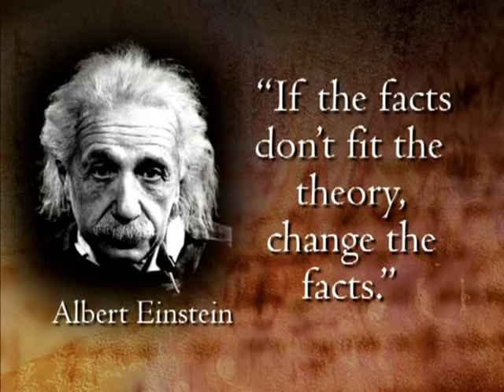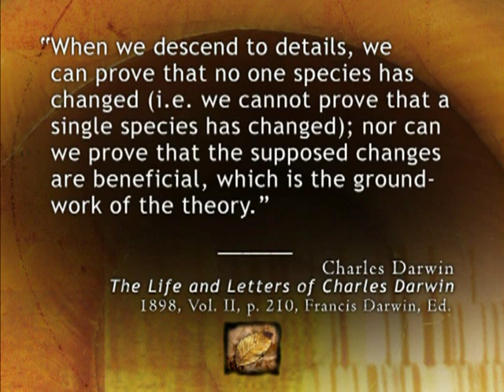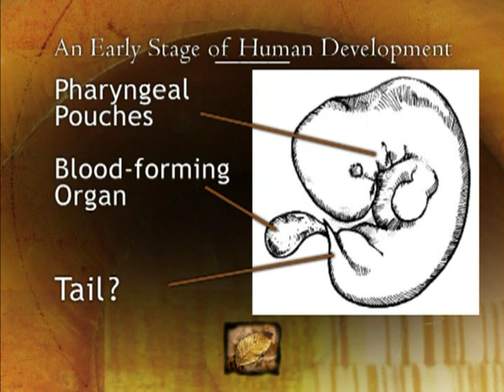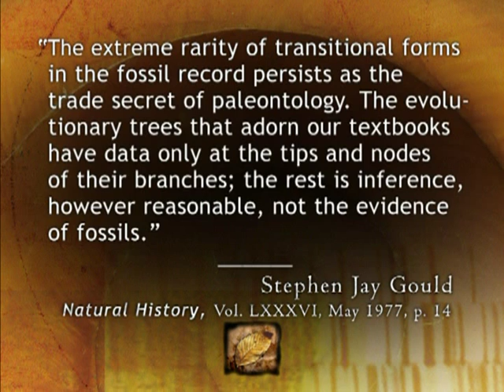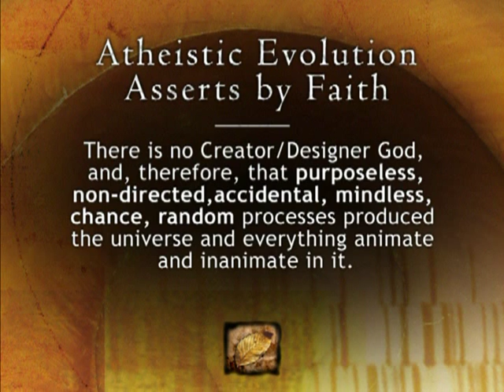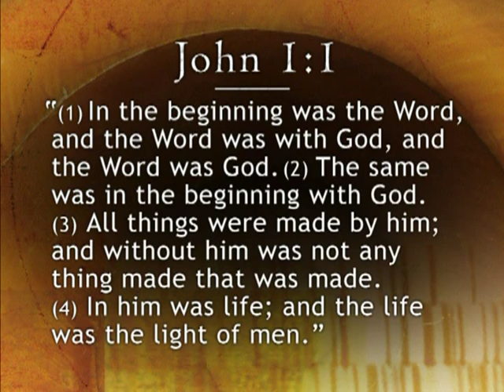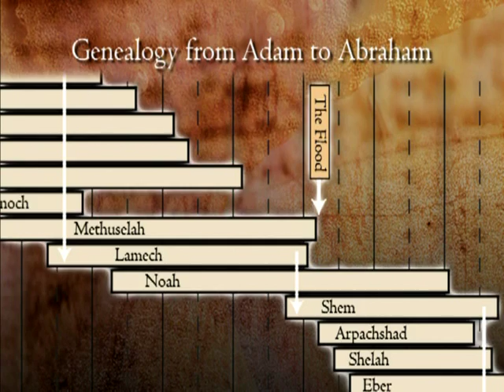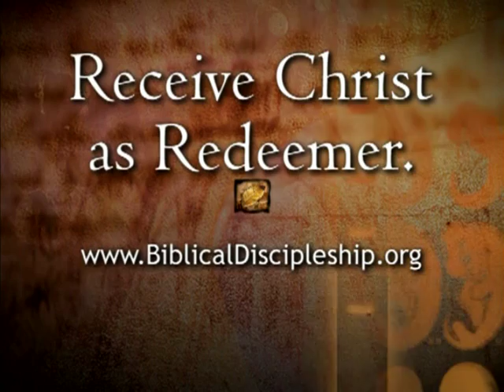Evolution of a Creationist #2 (Jobe Martin)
Fact or Fraud:  Is Evolution Evolving?  Jobe Martin, a former scientist found out that what he was taught about evolution has no scientific evidence at all and the bible is the only true record.